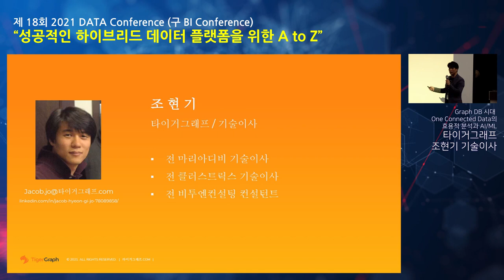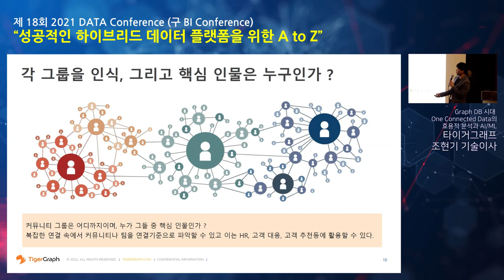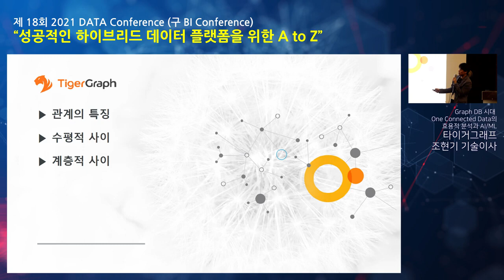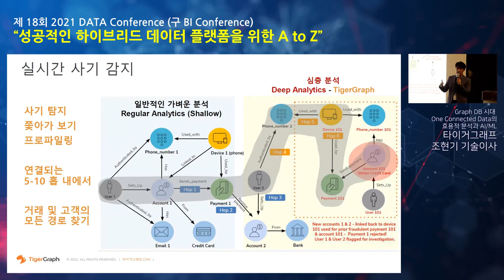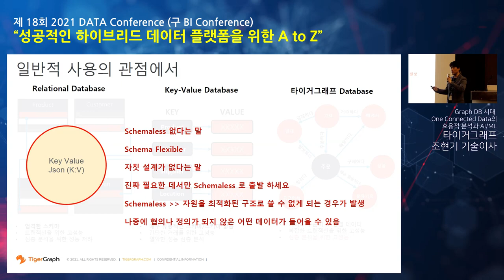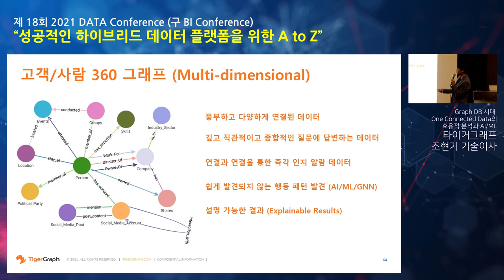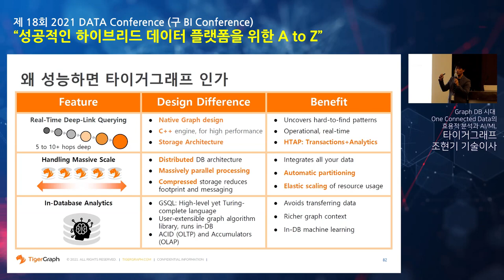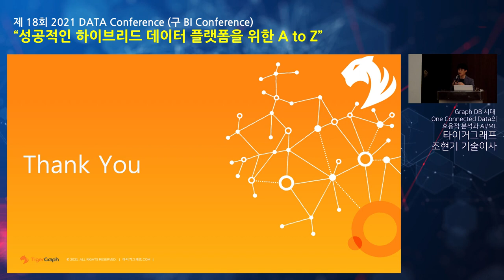2021 DATA Conference TigerGraph Session Video